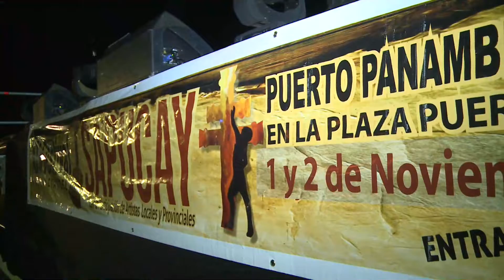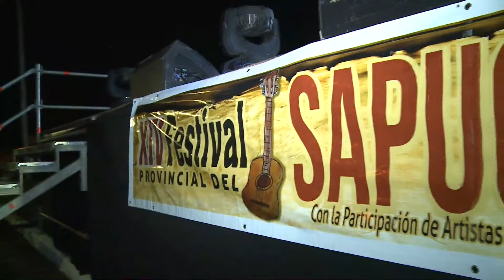Misiones se vistió de fiesta